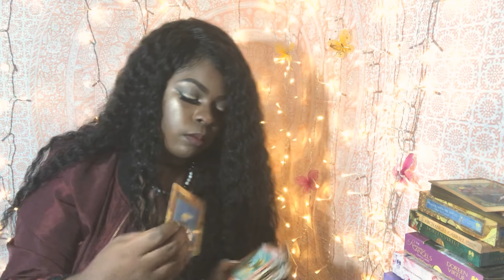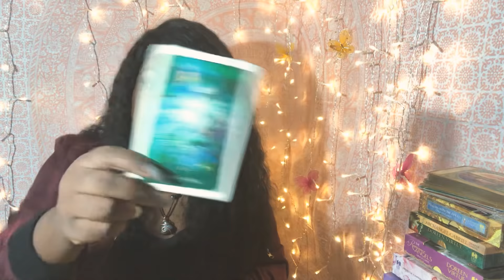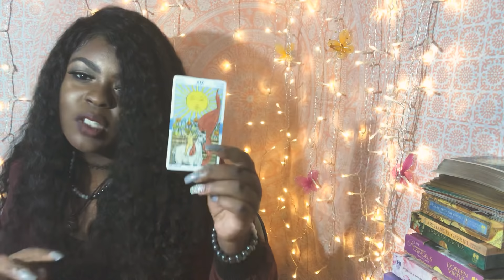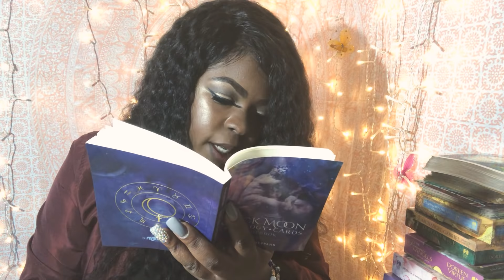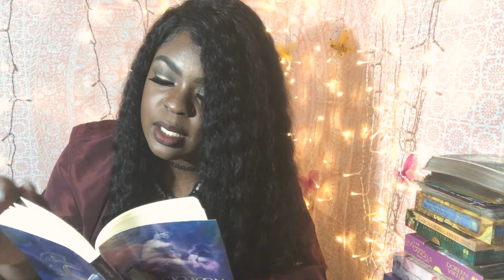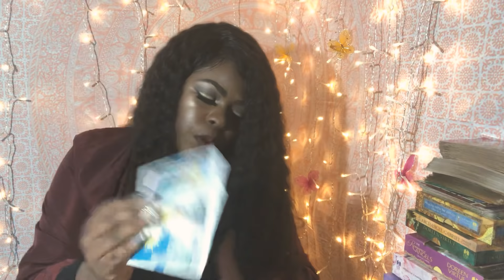Libra ♎️💨 I’M OVER YOU September 3-10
Love.Life Path.Career.Finances.
Personal Reading Pricing:

Phone call

1 Question (10$)
3 questions- (25$)
Stay Or Go? Spread (22.22$)
Money & Career Spread (22.22$)
Past Life & Soulmate Coaching (44.44$)
New Business Development Spread- (55.55$)
Finding My True Love Spread- (55.55$)
3rd Party Situation: What Now?- (44.44$)
Relationship 411: What’s Going On?-(66.66$)
Spiritual Transformation Spread- (77.77$)
1 Hour Coaching Session -(80$)
Emergency readings- (90$)
Year Ahead Spread(Love,Career,Finances)-(125$)

Video Recording

1 question-(5$)
3 questions-(20$)
Money & Finances Spread (22.22$)
Stay Or Go? Spread -(15.55$)
Past Life & Soulmate Coaching (33.33$)
Finding My True Love Spread- (44.44$)
3rd Party Situation: What Now?- (50$)
Spiritual Transformation Spread (70$)
1 Hour Coaching Session (unlimited questions)- 75$
Emergency reading- 85$
Year Ahead Spread(Love,Career,Finances)-125$

1. Must send payment to desired checkout
4. Payment must be sent before 3 hours before appointment